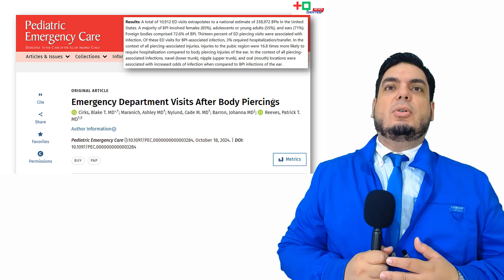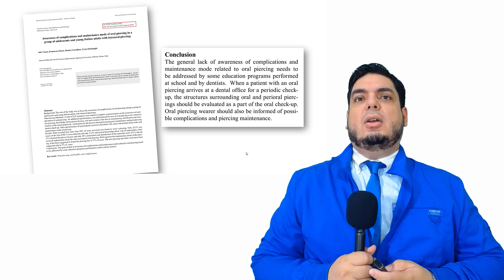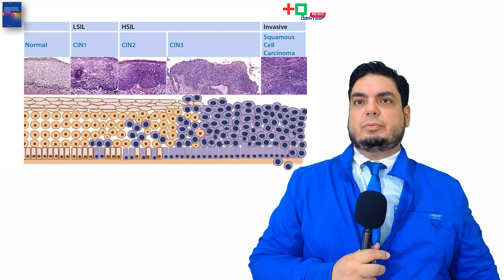Cuidado si usas piercing en la boca (Mas que dientes news 21 octubre)